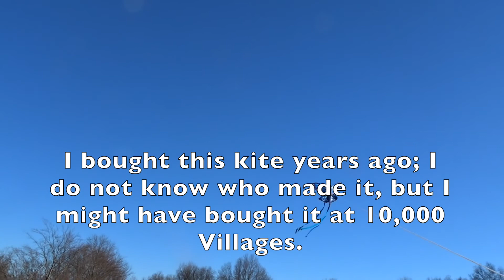Kites Two East Rock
Some kite flying in East Rock Park with friends -- what's a New Englander to do when the wind chill is 25F?